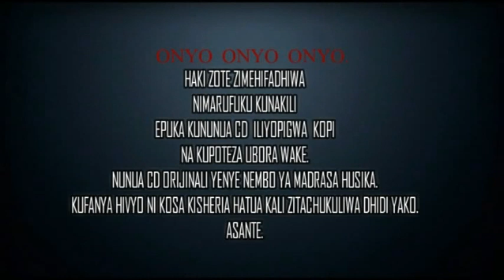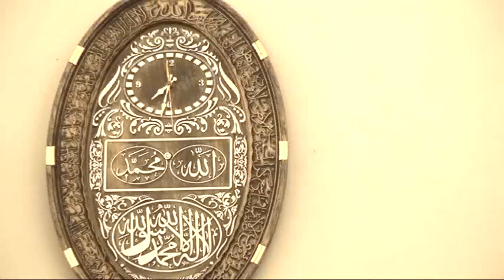Safari ya Ndoa Almadrasat Nasrul Islamia (official video)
Safari ya Ndoa Almadrasat Nasrul Islamia daraja bovu ((official video)